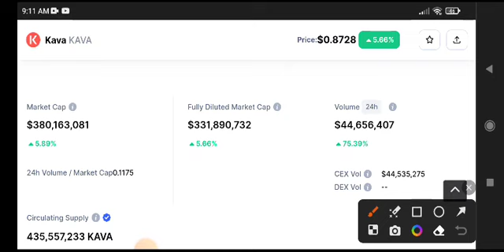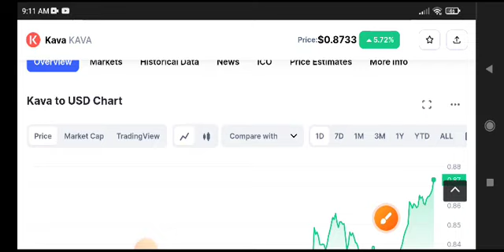Kava coin Price Prediction Update! Kava News Today